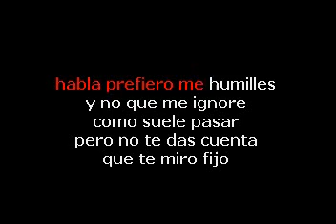SOPHY CUENTAME KARAOKE DEMO